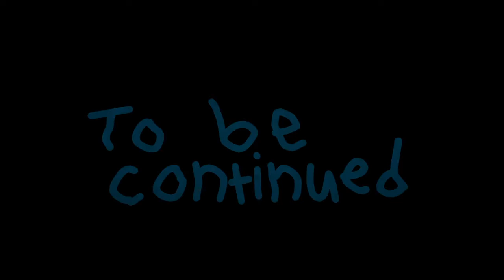EYELESS JACK! / Little Big Planet 3 Part 2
This is day 1 of 25 for Zap's Merry Christmas!